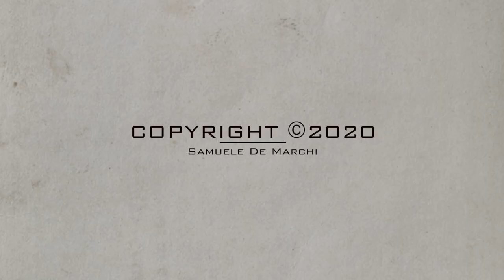Kymatic 014 (2020)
Kymatic series 014 - Suprematism - Kazimir Malevich, 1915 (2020)

The animation comes from a 1915 artwork by kazimir Malevich that I decided to bring to life. Each geometric figure is associated with a musical instrument. The work is an infinite loop in search of the perfect harmony between images and sound. Music for the eyes.

The soundtrack is a jazzy piece that I created specifically for animation. Saxophone, trumpet and drums lead the dance forcing the geometric figures to move in an eternal loop.